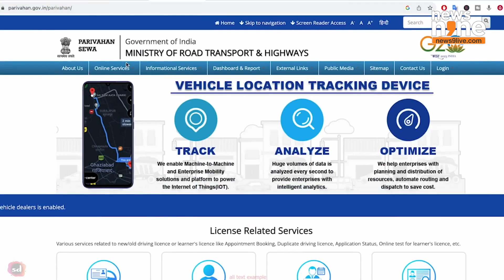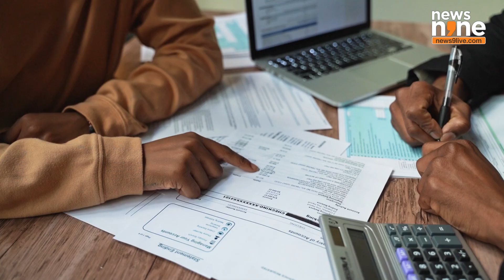Link Insurance Premiums With Challans: Delhi LG VK Saxena To FM Sitharaman| Traffic Violations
Do you have multiple traffic offenses? If so, you may have to pay more for vehicle insurance.
The Lieutenant Governor of Delhi, VK Saxena, has recently submitted a proposal to Finance Minister Nirmala Sitharaman. The proposal advocates a plan that links road safety to insurance premiums.
In his proposal, dated September 18th, Delhi LG suggested a significant change in the way vehicle insurance premiums are calculated. According to him, insurance premiums should be linked to traffic violations—meaning individuals who have a history of violating traffic rules should pay higher insurance premiums, while law-abiding citizens could enjoy lower premiums.
He further explained that under the current system, both careful and reckless drivers pay similar insurance premiums. This does not reflect the varying levels of risk they pose. He argued that incorporating traffic violations into the calculation of insurance premiums would make the system fairer and more balanced.
The Delhi LG said this step would not only promote road safety but also act as a deterrent for people who habitually break traffic laws. Citing a 2023 report from the Delhi Traffic Police, he noted that 60% of accidents are caused by over-speeding, and red-light violations also significantly contribute to accidents and fatalities. Interestingly, he also pointed out that vehicles with a history of over three challans within a year were disproportionately involved in severe accidents.
He also quoted accident data from the World Bank in his letter, mentioning that vehicles with multiple traffic violations have a 40% higher risk of being involved in fatal crashes compared to those with a clean and safe driving record.
Essentially, the proposal focuses on the correlation between traffic violations—such as red-light violations, rash driving, over-speeding, and more—and the heightened risk of accidents. If implemented, the proposal could have widespread implications for drivers in Delhi and across India.
The proposal to the finance minister comes in the wake of statistics presented by the Ministry of Road Transport and Highways. The numbers show that, alarmingly, over 437,000 road accidents in the year 2022 resulted in about 155,000 fatalities.
While the proposal has its advantages, it could also face challenges. For one, integrating traffic violation data with insurance companies' systems would require significant infrastructure and coordination. Additionally, there may be concerns about data privacy and the potential for errors in tracking violations.
Another challenge could come from the insurance industry itself. In general, premiums are based on factors such as the age and model of the vehicle, the driver’s age, and accident history. Therefore, adding traffic violations to this mix would complicate the premium calculation process, requiring new algorithms and systems.